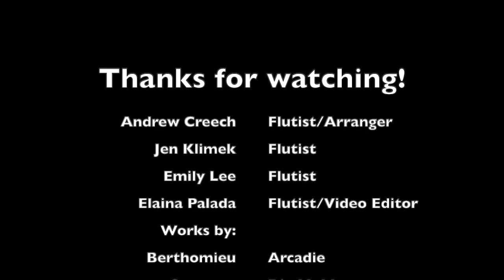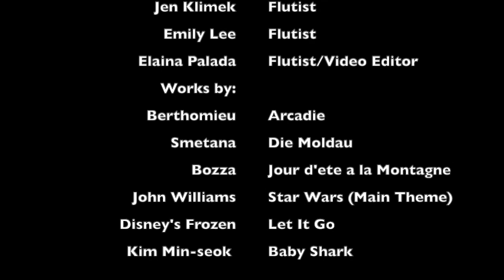Community Outreach Video - Graduate Flute Quartet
Our final video project for chamber music by Masters students Andrew Creech, Jen Klimek, Emily Lee, and Elaina Palada. Featuring works by Berthomieu, Smetana, Bozza, and others.